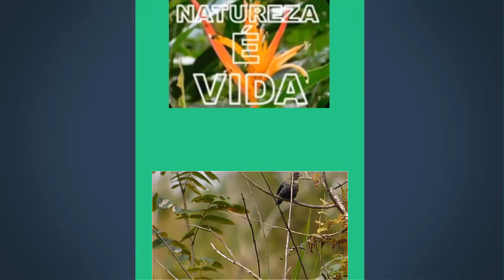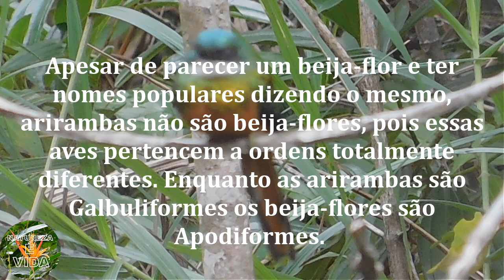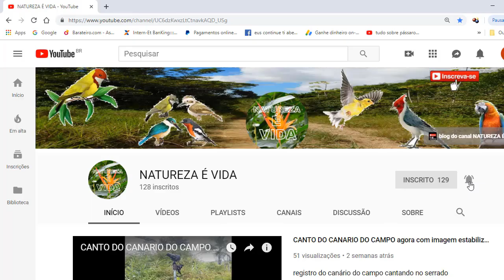ariramba-de-cauda-ruiva (Galbula ruficauda) lindo pássaro livre na natureza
A ariramba-de-cauda-ruiva é uma ave galbuliforme da família Galbulidae.
É a espécie do gênero Galbula mais conhecida e com maior área de ocorrência.

AJUDE A MANTER NOSSO PROJETO NESSE CANAL ACESSE NOSSO APOA-SE PARA NOS AJUDAR-